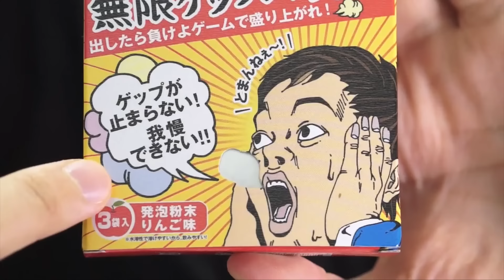【放送事故】無限ゲップパウダー大量に飲んだらやらかした！ 【閲覧注意】